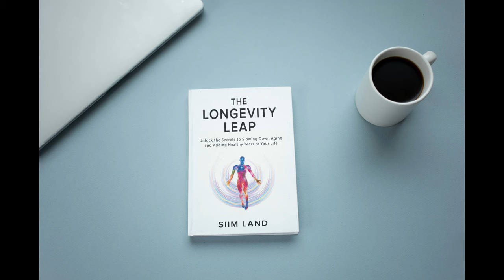Dave Pascoe Shares His Longevity Routine for Staying Fit In His 60s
Pre-order my new book The Longevity Leap
Timestamps:
00:30 Dave's Rejuvenation Olympics Story
03:20 My New Book
04:03 How Dave Got Interested in Health
12:30 Dave's Fitness Journey
16:28 Dave's Routine Breakdown
26:48 Dave's Diet
33:58 Is Dave Taking Testosterone
36:33 Dave's Supplement Stack
42:29 Dave's Retirement
53:55 Dave's Future Plans